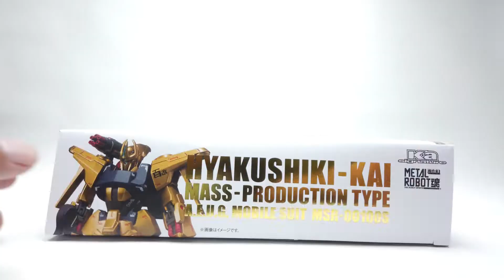Metal Robot Spirits Hyaku-Shiki Kai Mass Production Type Review | METAL ROBOT魂 | Mobile Suit Gundam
Ka signature has launched the Mobile Suit Zeta Gundam MSV Series. Available now as the first installation is the Mass Production Type Hyakushiki-Kai.

Hajime Katoki has produced an exquisitely balanced model with the whole-body silhouette linked to the characteristic head design.

The joints are die-cast and the armor parts are decorated with gold-colored paint and markings.

Is it just me, or the head really looks like Frieza third transformation? Hahaha!

Is this figure good enought? Let's find out at the review!

Chapters
0:00 Intro
0:25 Unboxing
0:47 Figure Details
1:42 Accessories
3:58 Size Comparison
4:20 Pose Showcase
5:38 Articulations